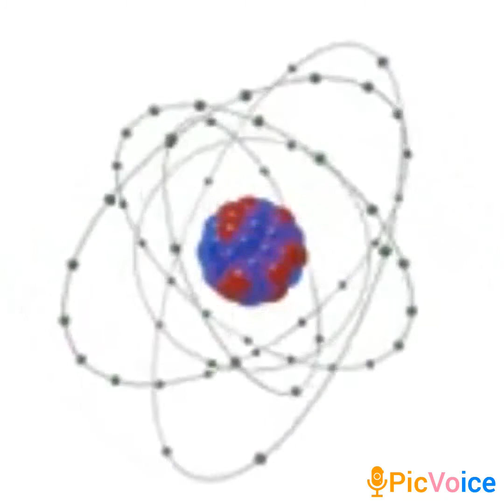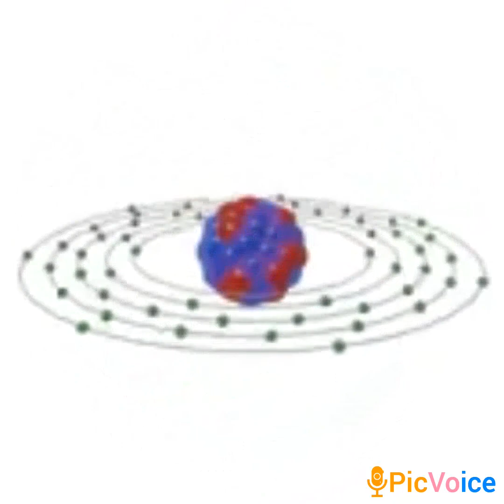இயற்கையும் பெண்மையும் प्रकृति और स्त्रीत्व